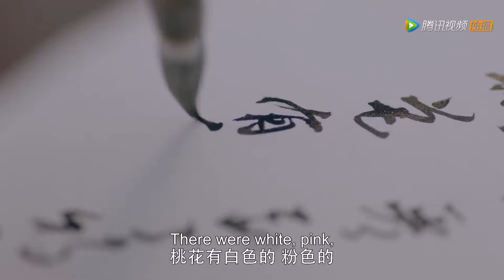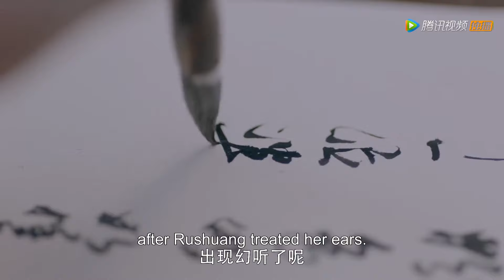【ENGSUB】齐王吃醋公主抱苏瓷，霸道宣布：你是我的！ | 少女大人 电视剧 | 有间甜剧屋